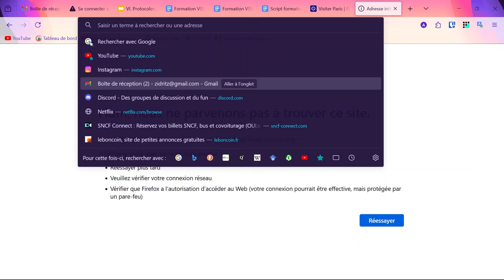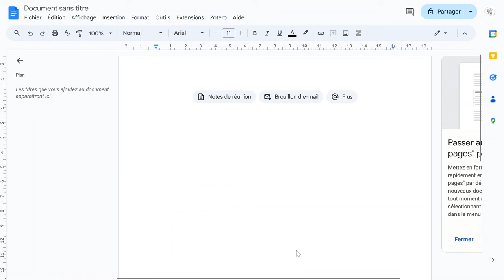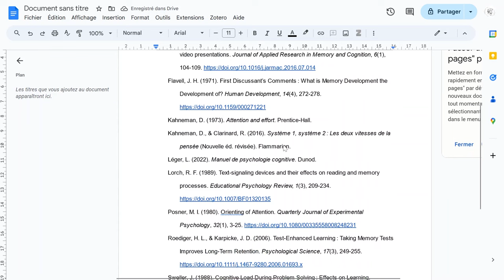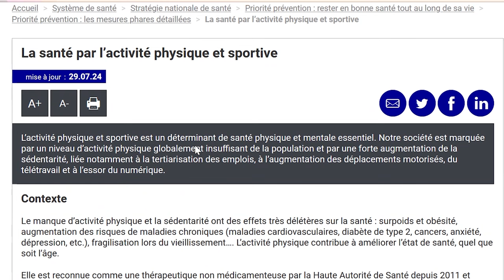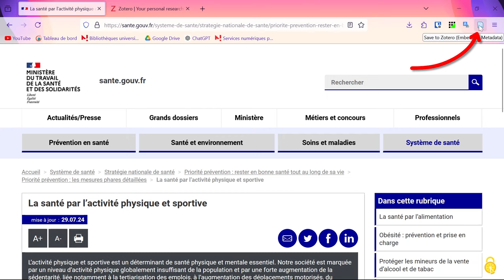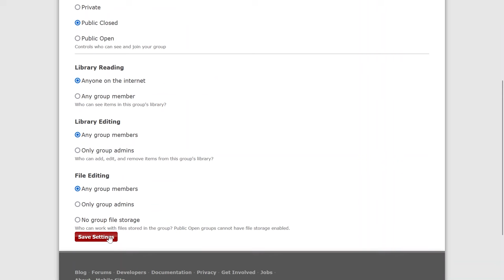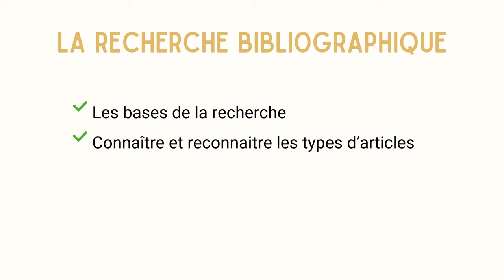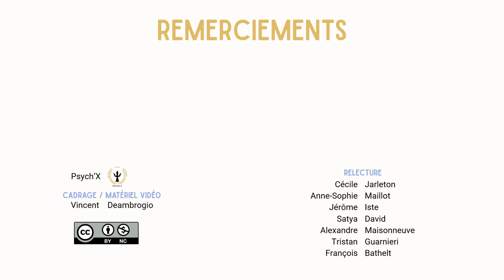3.5 | Zotero, c'est magique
0:00-0:29 : Intro
0:30-0:57 : Installation Zotero
0:58-3:20 : Les fonctions de bases
3:21-3:51 : Surligner des passages dans un pdf
3:52-4:36 : Connecteur Zotero
4:37-5:01 : Synchronisation avec un compte
5:02-6:07 : Créer une Bibliothèque de groupe
6:08-7:08 : Outro

Attribution:
Icons : Wizard icons & magic wand icons created by Freepik - Flaticon